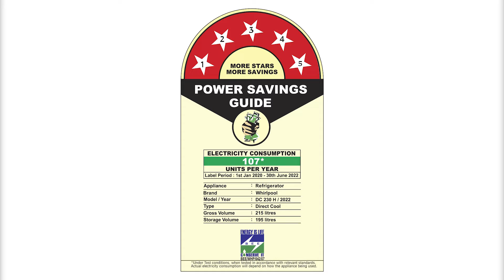Whirlpool 215 L 5 Star Inverter Direct-Cool Single Door Refrigerator with Intellisense inverter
Direct-cool refrigerator with modern curved design: 215 L with 5S Energy rating
Modern door design with metallic handle, UI for cooling as per your needs and a Steel finish to compliment your house
IntelliSense Inverter Technology, with energy efficient inverter compressors